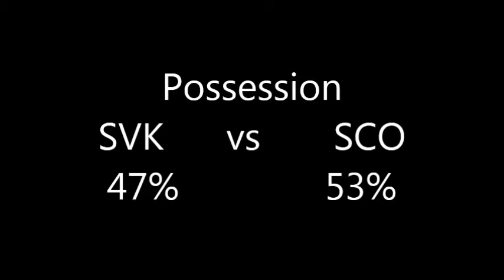SLOVAKIA WINS 3-0 VS SCOTLAND l SVK VS SCO WORLD CUP QUALIFYING MATCH HIGHLIGHTS 2016